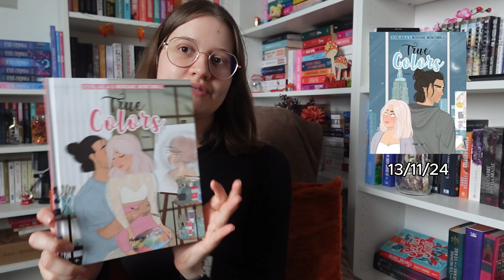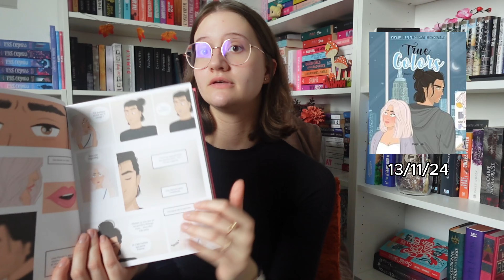SORTIES LITTÉRAIRES DE NOVEMBRE | ou comment être ruiné 🤭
Hello ! 💌

C'est parti pour vous présenter toutes les nouvelles sorties grands formats de ce mois de novembre qui m'intéressent ! Je pense qu'on veut nous voir endetté à ce rythme là 😂
Dites-moi en commentaire LA sortie que vous attendez le plus ✨❤️

Bon visionnage ! ✨